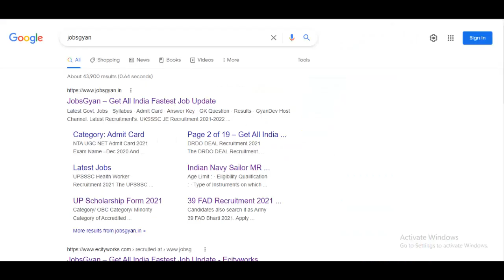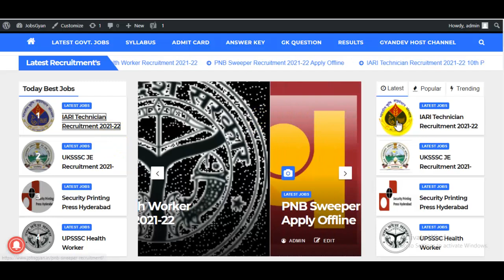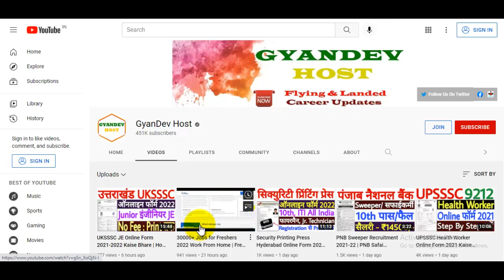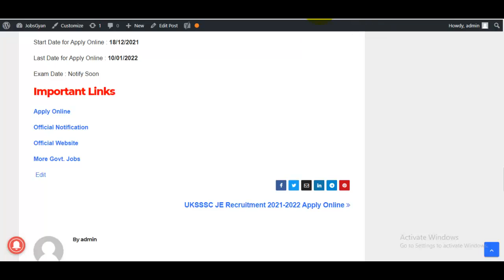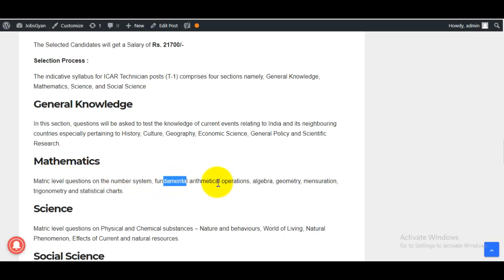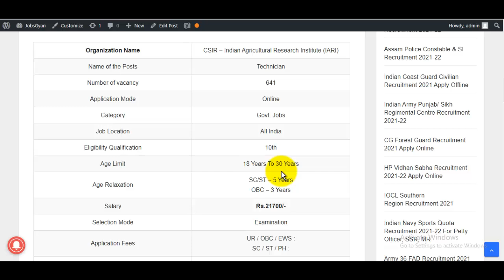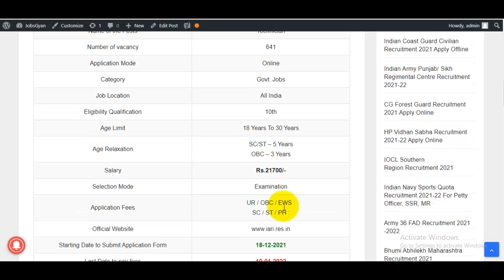IARI Technician Recruitment 2021 Syllabus | IARI Technician Online Form 2021 | 10th Pass All India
The ICAR IARI Technician Recruitment 2021 Syllabus Notification has been announced by CSIR – Indian Agricultural Research Institute (IARI). Candidates also search it as IARI Technician Bharti 2021. Apply online for IARI Technician Vacancy 2021 Applicants who want to apply for IARI Technician Notification 2021 should check out the complete details before apply.
IARI Technician Recruitment 2021 PDF & Apply Link -
जैसे इस विडियो के शुरुवात में बताया है ठीक ऐसे हमारी वेबसाइट JobsGyan .in से Open कर लीजिये!

स्नेहपूर्वक धन्यवाद!🙏
"आपका Dost
GyanDevHost"